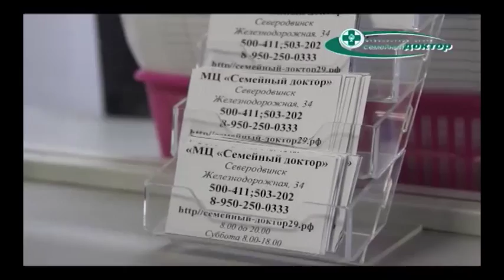НЕБЕСНАЯ КАНЦЕЛЯРИЯ С ОЛЬГОЙ САВИНОВОЙ 09.02.16